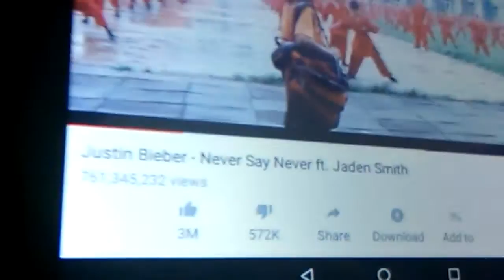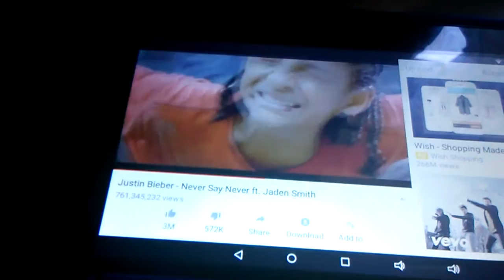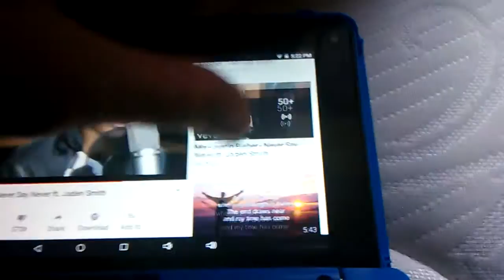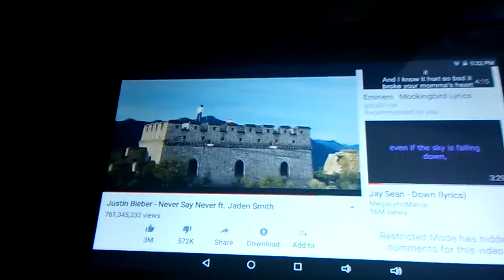I hope you guys enjoy this video by Justin Bieber okay you can enjoy it by going to Justin Bieber ho